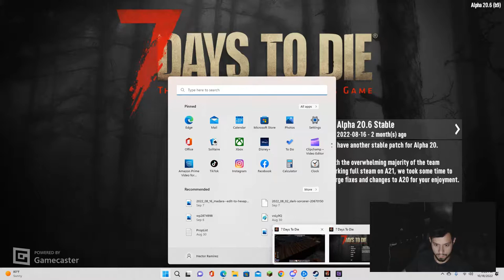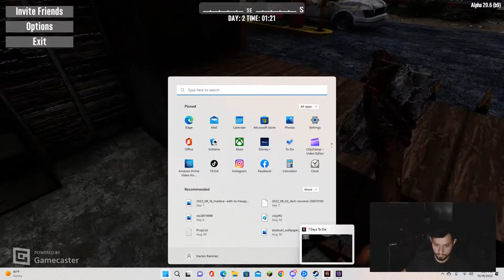7 days for john lol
hype for 7 days 2!!